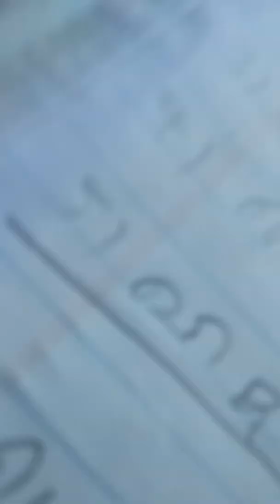Gobinath angry with me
Gobinath angry boy